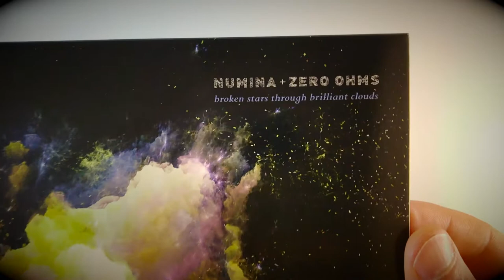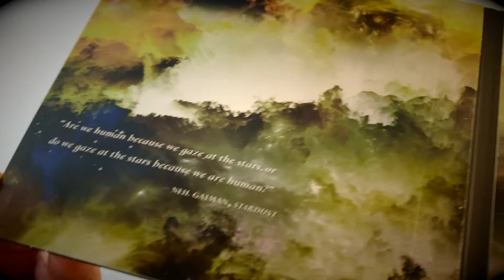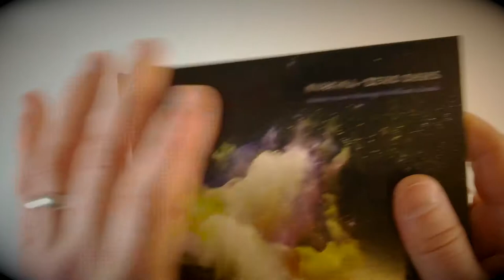Numina+Zero Ohms–Broken Stars Through Brilliant Clouds–Release Highlight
Release Highlight for Broken Stars Through Brilliant Clouds by Numina and Zero Ohms.

All Music written and produced by Richard Roberts (Zero Ohms) & Jesse Sola (Numina)
Mastered by Ben Cox